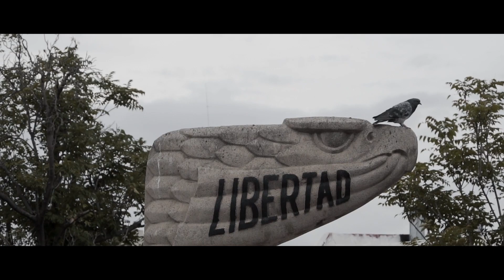CHIHUAHUA // Sony a6300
Un pequeño vídeo clip cinematográfico que realice en mi ciudad CHIHUAHUA
espero y les agrade mucho y recuerden subscribirse y activar la campanita...

                       ¿Que equipo uso?
Sony a6300
Objetivo 18-135
objetivo 55mm 1.4 7 artisans

¿Que equipo usaba?
Canon t5i / 700D
objetivo 18-55mm
objetivo 50mm 1.8
Stedicam Neewer

Edito en Adobe Premiere Pro CC 2018